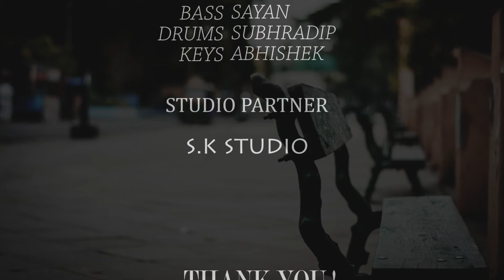BHUL_Official Promo 2_THE LOST BOYS.tlb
THE LOST BOYS INDIA

Your response is precious to us. Give us the chance to grow.